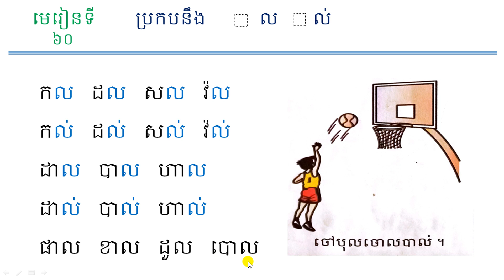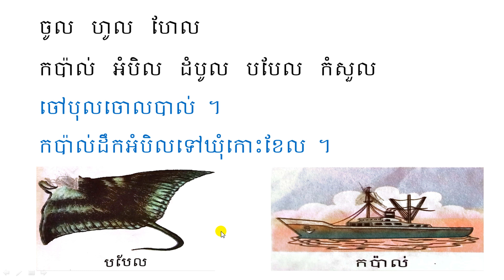ភាសាខ្មែរ ថ្នាក់ទី១ មេរៀនទី៦០ ប្រកបនឹង ល.ល់ 2024.06.11មានទទួលបង្រៀនសិស្សតាមអនឡាញចាប់ថ្នាក់ទី១ដល់៦រៀន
-សូមចុចលើងលីងខាងក្រោមDescriptionនេះដើម្បីទទួលបានវីដេអូបន្តបន្ទាប់ទៀត!!
-Facebook: សារ៉ង លីដា ,-Telegram: 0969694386 Nhenh Sarorng/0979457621
-មានទទួលបង្រៀនសិស្សតាមអនឡាញចាប់ពីថ្នាក់ទី១ ដល់ ៦ រៀនតាមរយៈកម្មវិធី ZOOM
-ប្រសិនបើលោកអ្នកចង់ជួយឧបត្ថម្ភថវិកានិងលើកទឹកចិត្តឱ្យមានការផលិតវីដេអូបន្តទៀត
អាចជួយឧបត្ថម្ភតាមរយៈលេខគណនីដូចខាងក្រោមៈ
 -គណនី Wing :03590004 ឬលេខទូរសព្ទ 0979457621 ( $ )
-គណនី Wing :04127628 ឬលេខទូរសព្ទ 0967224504 ( $ )
 -គណនី ACLEDA : 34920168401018 ( ៛ ) ឬលេខTel: 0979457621 NHENH SARORNG